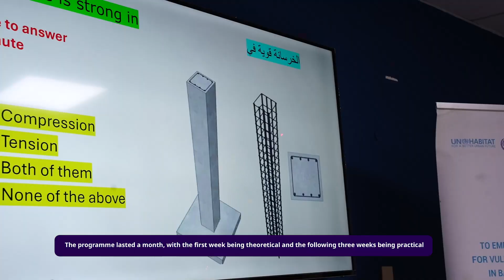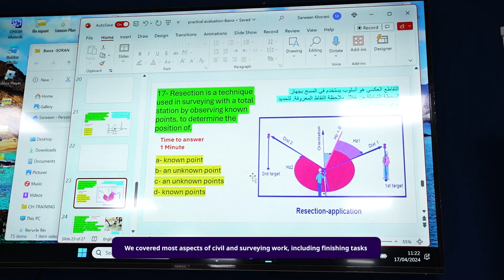50 young engineers from Basra completed ILO’s training programme EIIP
50 young engineers from Basra, successfully completed ILO’s training programme Employment-Intensive Investment Program (EIIP)In Basra, fifty youth engineers successfully completed the ILO’s training programme Employment-Intensive Investment Program (EIIP) for engineers. This program was designed to provide practical skills and competencies using EIIP approaches and Local Resource-Based (LRB) technologies to support delivering local infrastructure projects. The participants underwent 145 hours of training covered theoretical knowledge, technical training, and on-site assignments. The training was structured into several key technical streams focused on improving infrastructure activities. These streams covered monitoring construction activities, mapping and organizing labour at construction sites, occupational health and safety (OSH), and quality control for construction materials and processes. The ILO, in collaboration with UN-Habitat Iraq is implementing training programmes under European Union in Iraq بعثة الاتحاد الاوروبي في العراق funded project "Increasing Access to Employment Opportunities for Vulnerable Urban Population in Basra City in Response to the COVID-19 Crisis” to support youth in their journey to develop their skills and better employment opportunities.